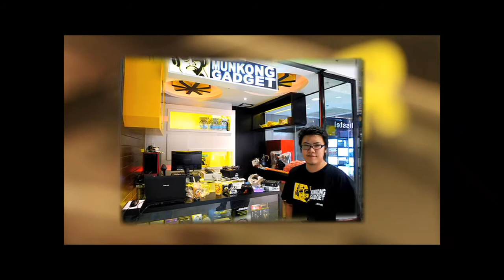มั่นคง Gadget ร้านหูฟังระดับพระกาฬ By Who I Am Part 1/3